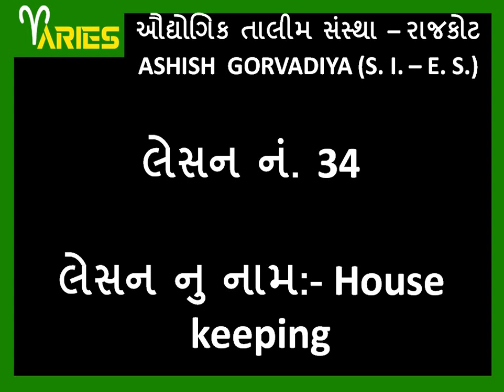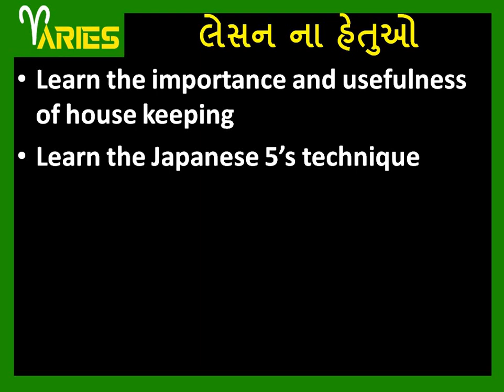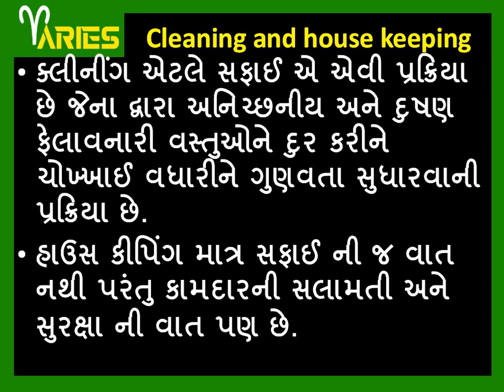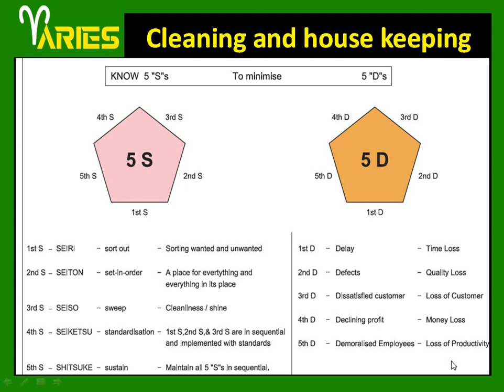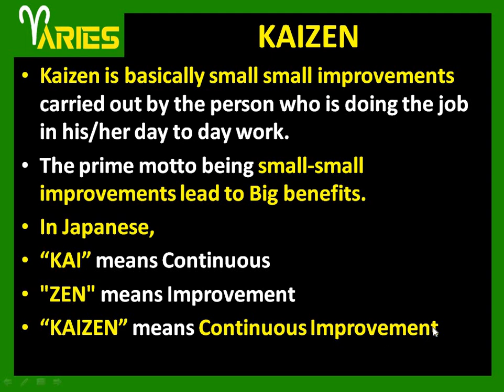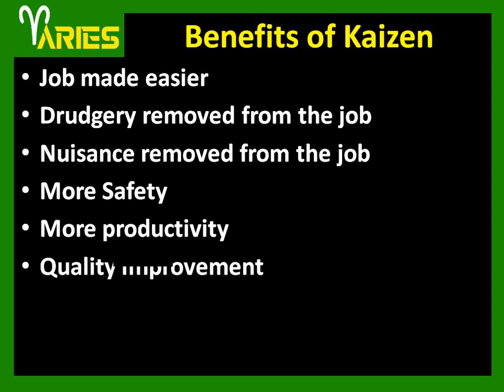EMPLOYABILITY SKILLS Ch 34 House Keeping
This video is very helpful to all the students of ITI for their EMPLOYABILITY SKILLS subject of all trades